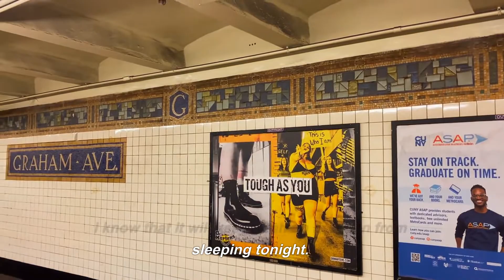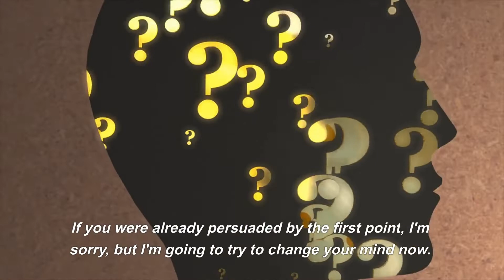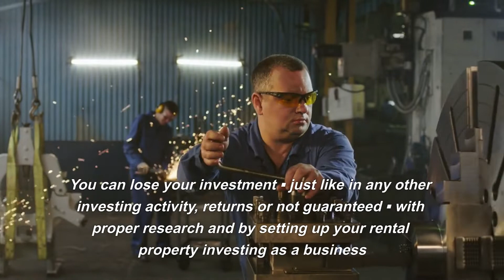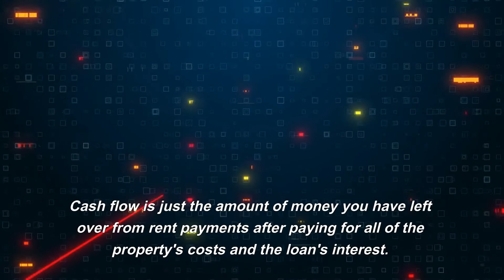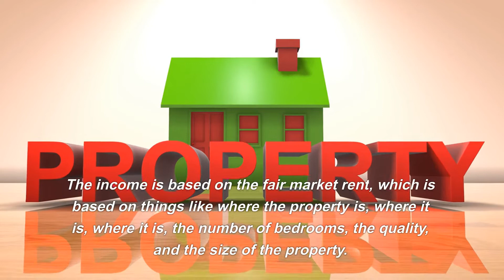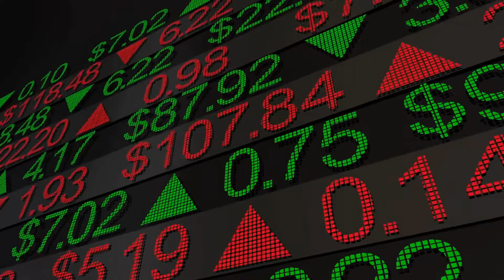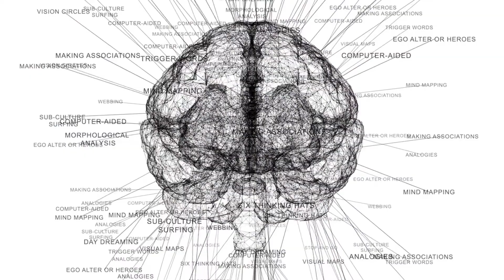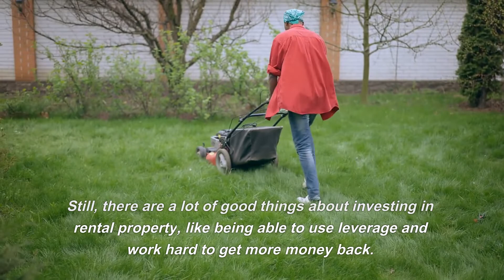THE BOOK ON RENTAL PROPERTY INVESTING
- Rental property investing has many upsides, such as the ability to use leverage and the ability to hustle for your returns, buuuut …
- … rental property investing also comes with its own downsides, such as the fact that the wealth building process takes a considerable amount of time, and that you’ll have to deal with difficult people
- Rental property investing generates wealth through appreciation, cash flow, tax advantages and loan paydown
- A good deal is one where you have a positive cash flow, preferably as high of a CoCROI as possible
- Look for properties with problems that are easy to fix, but that scare away the competition, nonetheless. Your future bank account will thank you for it.